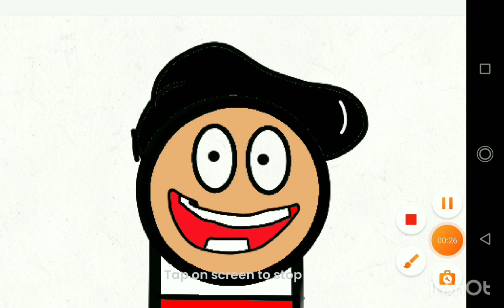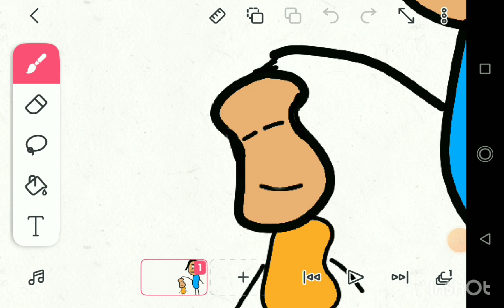school ke gussa Karne wale bacche